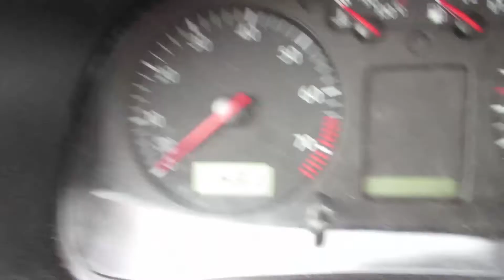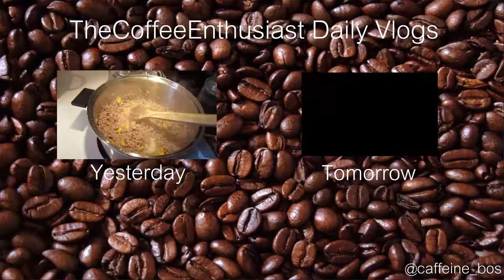VOCAL LESSONS (DAY 693)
It's official!! I think. I've been wanting to do this for a really long time, so now I can actually write music "properly". I also make some decisions about my upcoming acoustic album! --TCE